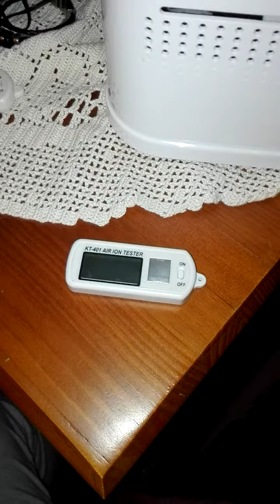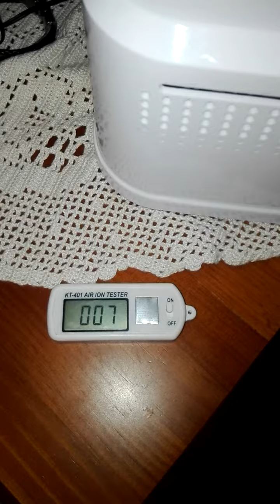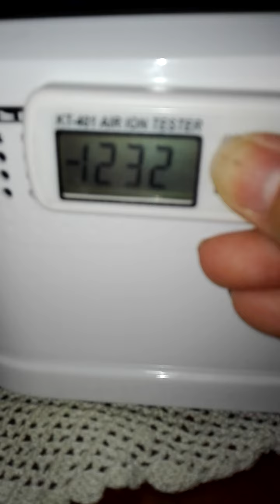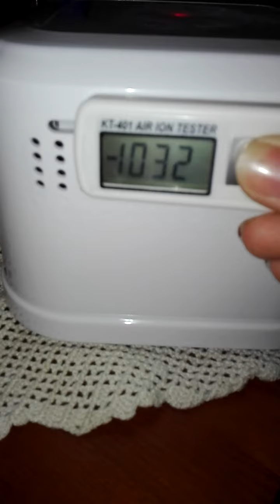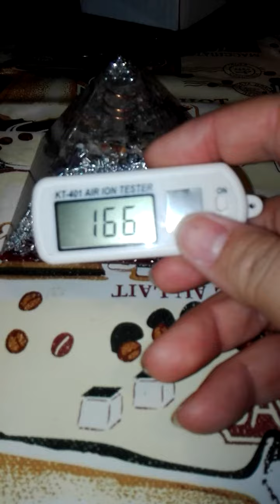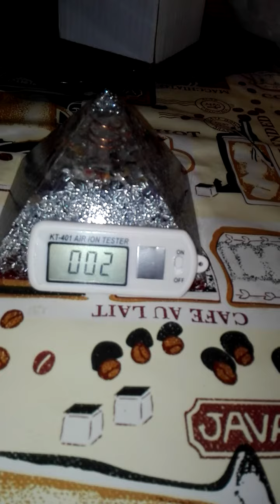Prueba con medidor de iones y Orgonita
En el grupo de Facebook salió el tema de los iones de carga negativa con respecto a la orgonita. En este vídeo os quiero mostrar mi experiencia con este asunto. Con ello aporto mi pequeño granito de arena y espero haber sido de ayuda.